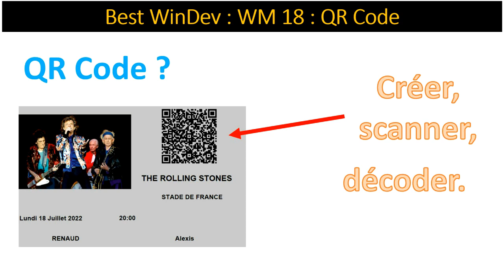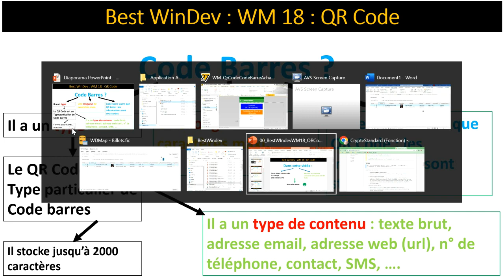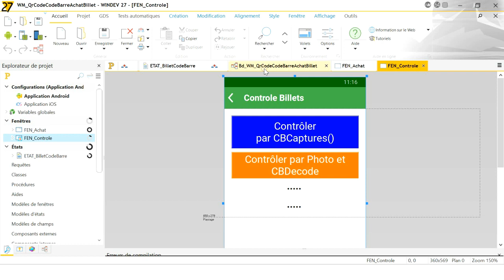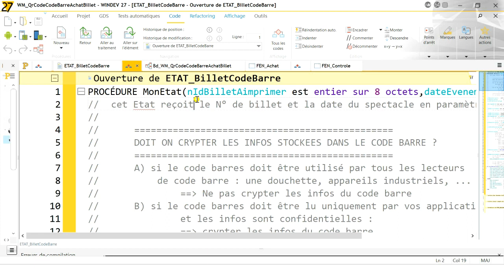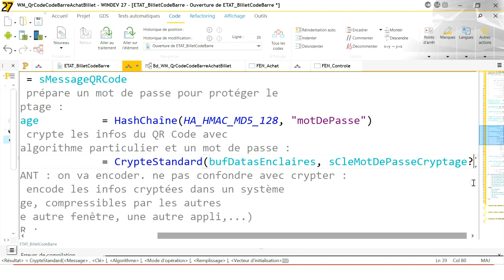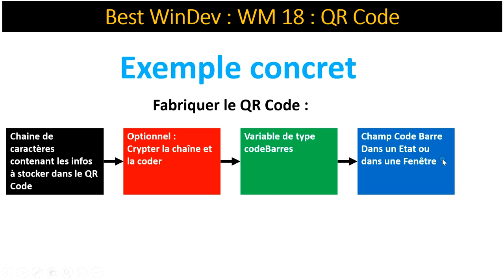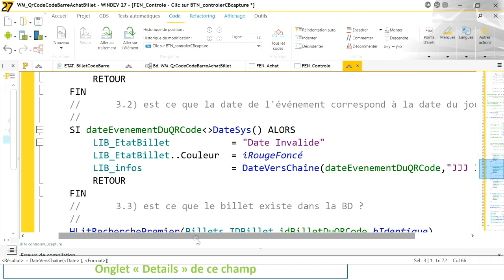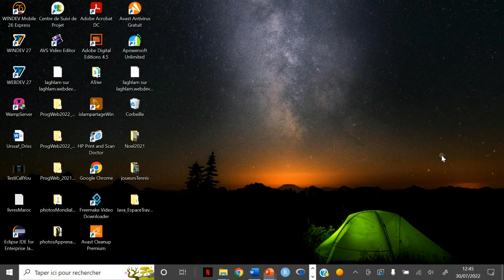WM 18 : Créer et Scanner des QR Code. Comment faire ?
Vous allez apprendre dans cette vidéo, comment :
- Générer un QR Code,
- Lire un QR Code = 3 façons différentes dans WinDev,
- Crypter les infos du QR Code avec un mot de passe,
-Décrypter une info cryptée,
- Partager des données entre applications, en passant par un Encodage 64